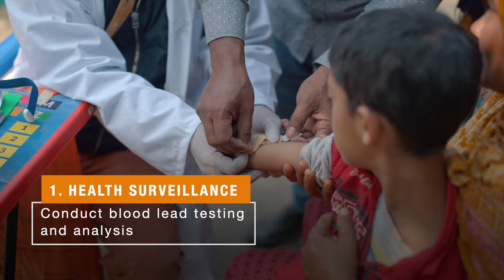1 in 3 Children Are Lead Poisoned – How Can We Solve This?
1 in 3 children globally suffers from the permanent impact of lead poisoning. Toxic heavy metal pollution – found in spices, cookware, soil, paint, and as a result of informal battery recycling practices – is robbing young people of their futures. Join Pure Earth to solve lead pollution at the source.

Learn more about Pure Earth's strategy and approach to solving lead poisoning